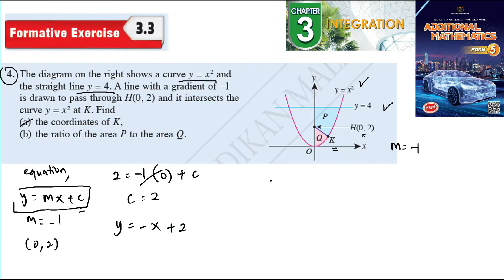Integration formative exercise 3.3 Q4 pengamiran latihan formatif 3.3 form 5 kssm textbook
Integration formative exercise  3.3 Q4 pengamiran latihan formatif 3.3 form 5 kssm textbook  matematik tambahan tingkatan 5 textbook buku teks spm

The diagram on the right shows a curve y = x 2 and
the straight line y = 4. A line with a gradient of –1
is drawn to pass through H(0, 2) and it intersects the
curve y = x 2 at K. Find
(a) the coordinates of K,
(b) the ratio of the area P to the area Q.